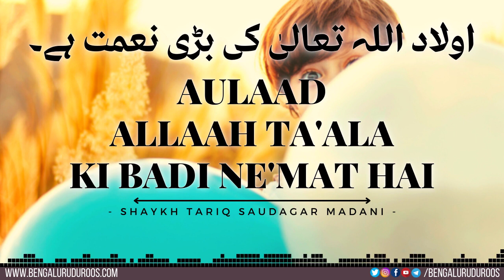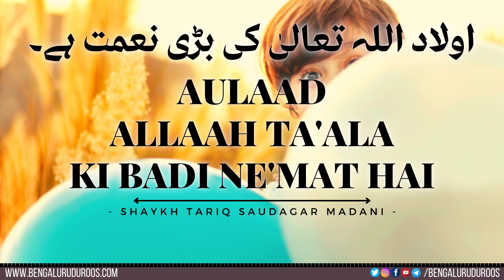Aulaad Allaah Ta'ala Ki Badi Ne'mat Hai | Shaykh Tariq Saudagar Madani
This clip is taken from the lecture:
Tarbiyat e Aulaad Ke Rehnuma Usool

٠٠٠٠٠٠٠٠٠٠٠٠٠٠٠٠٠٠٠٠٠٠٠٠٠٠٠٠٠٠٠٠٠٠٠٠٠٠٠٠